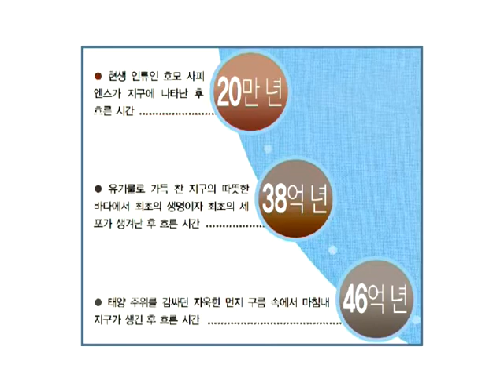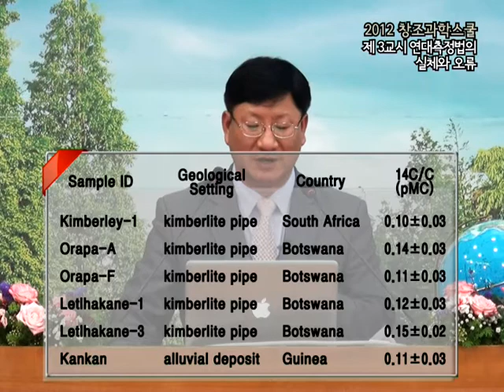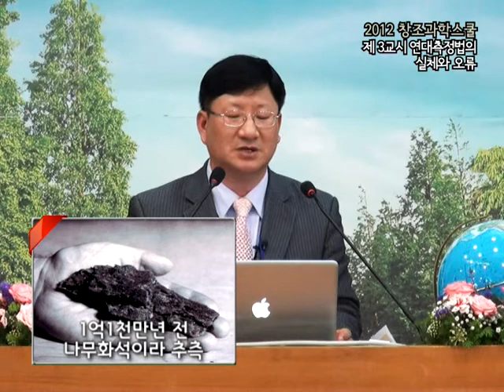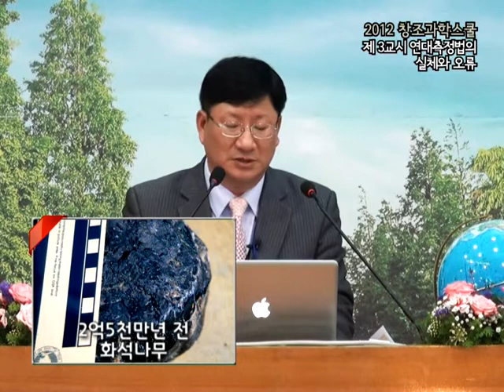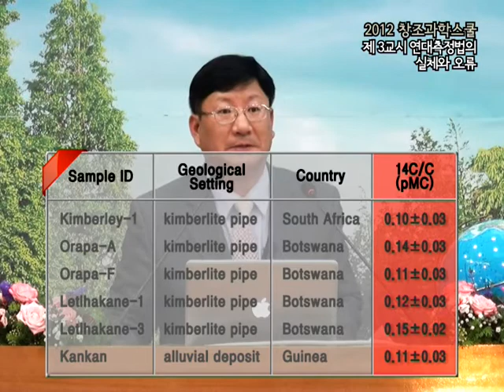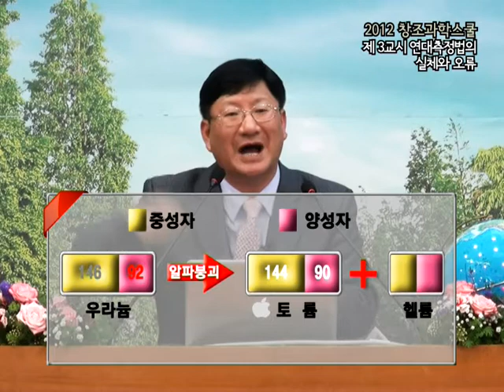GNTV 김종만 - 2012년 창조 과학 스쿨 3강 : 연대 측정법의 실체와 오류